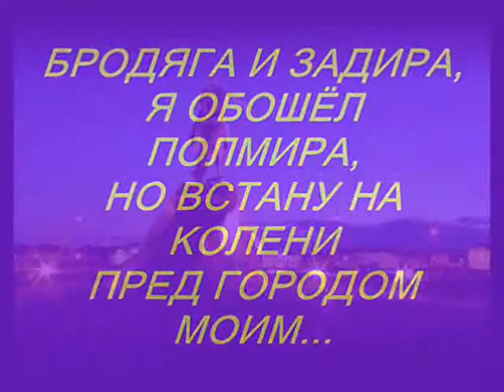Ночной Петербург (SL)